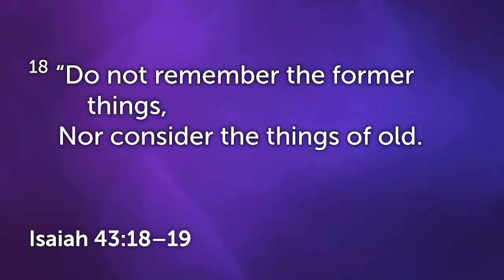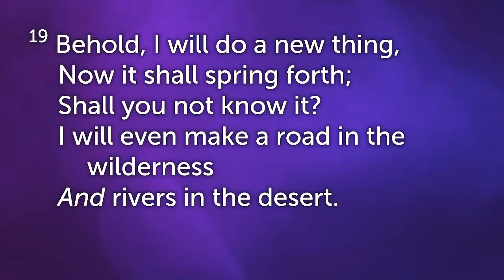Sunday Morning Worship @ Kingdom Builders 3/17/2024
"A Kingdom Experience is a Life Changing Experience"